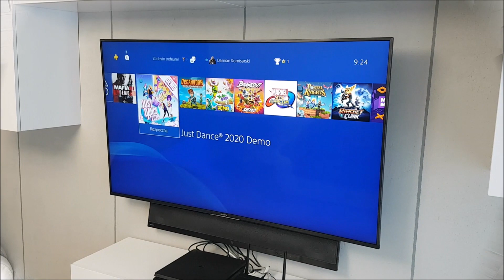PS4 - recepta na nudę :)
Witajcie ! Każdy dzień spędzony w domu strasznie mi się dłuży...
Dzisiaj postanowiliśmy pograć w gry na konsoli.
Zostań w domu-nie zarażaj i nie zagrażaj !
Dbaj o siebie :D
Pozdrawiam !